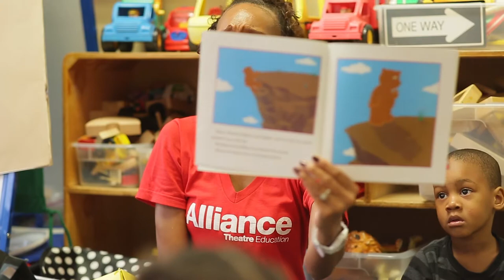PNC Grow Up Great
Funded by PNC Bank’s Grow Up Great initiative, the Georgia Wolf Trap program brings groundbreaking STEAM programs to early learners and their teachers.

Grow Up Great is a $350 million bilingual initiative founded in 2004 by The PNC Financial Services Group, Inc., PNC Grow Up Great® helps prepare children from birth to age five for success in school and life.

Film by SK Studios